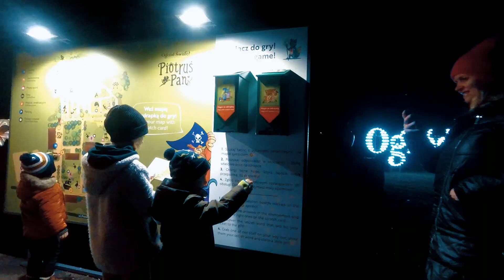Garden of Lights / Ogród Świateł "PIOTRUŚ PAN" / Warszawa - Powsin || BUTAKA TRAVEL FAMILY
Tym razem wybraliśmy się do Ogrodu Świateł Garden of Lights "Piotruś Pan" w Ogrodzie Botanicznym PAN w Powsinie koło Warszawy.

A było to w dniu 10 listopada 2021 roku.

Ogród Świateł, którego motywem przewodnim jest ponadczasowa historia o Piotrusiu Panu to pełna świetlnych atrakcji forma narracji. Już w momencie przekroczenia progu Ogrodu, niezależnie od tego ile masz lat, przeniesiesz się do krainy wyobraźni i wiecznego dzieciństwa pełnego ekscytujących przygód!

Oprócz bohaterów oraz kolorowych scen prosto z bajki, czeka na Ciebie m.in. niemal 30 instalacji świetlnych, tunele świateł, labirynt oraz wiele atrakcji multimedialnych takich jak np. tunel multimedialny, video-mappingi czy pokazy laserowe wraz z pełną oprawą dźwiękową.

Nie zabraknie również elementów gier i wyzwań dla najmłodszych oraz wielu fantastycznych photo-pointów rozmieszczonych na terenie całej wystawy, dzięki którym w zabawny i oryginalny sposób uwiecznisz swoją wizytę w krainie wiecznego dzieciństwa i marzeń – Nibylandii.

Co to jest Butaka?

Butaka to jedno z pierwszych słów jakie wypowiedziała nasza Laura...
Mając dwa lata wskazała na swoje małe butki i powiedziała "butaka".

Dlatego czy z buta czy samochodem, asfaltem czy polnymi drugami,
ruszamy w każdej wolnej chwili w różne ciekawe miejsca w składzie 2+2.

Gdy przychodzi weekend lub mamy kilka dni wolnego zaczynamy szukać czegoś,
gdzie można by było spędzić parę godzin lub dni razem.

Wtedy siadamy przed monitor i szukamy...
Nie planujemy, nie rezerwujemy. Gdy znajdziemy, ruszamy tam!

Pierwsze filmy nagrywane były telefonem, teraz GoPro Session, a montowane są za pomocą aplikacji (też w telefonie) najprościej jak się da.

Do tej pory trafiały na dysk i oglądała je najbliższa rodzina i znajomi, ale... dysk ma ograniczoną pojemność.

Sami też przed wybraniem się w jakieś miejsce szukamy filmów, które pokazałyby co czeka nas na miejscu.

Dlatego powstał pomysł, aby pokazać Wam jak te miejsca wyglądają z naszej perspektywy.